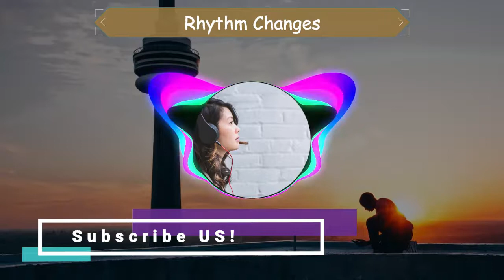Rhythm changes - No Copyright Soundtrack - Background Music - Bright Genre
See ya!